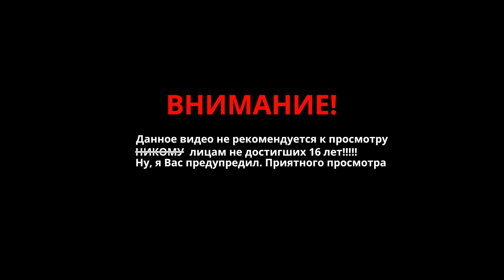Два топовых рейда. Полные стенды огнестрела и самые ценные находки с оружием Last Day on Earth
Топовые рейды с самым крутым огнестрелом и крутейшими находками Last Day on Earth: Survival